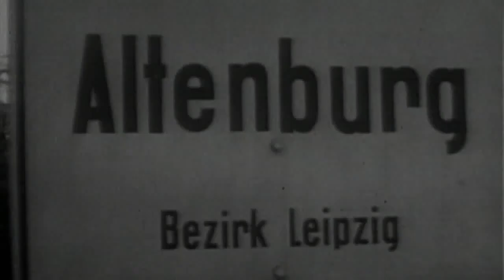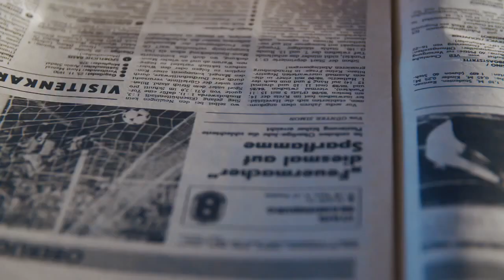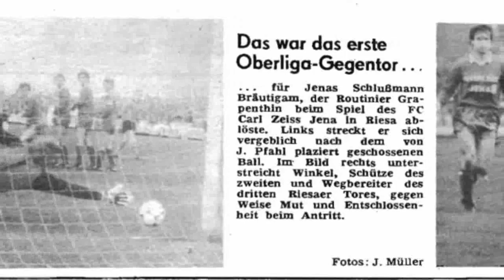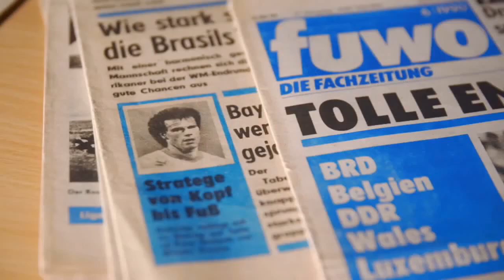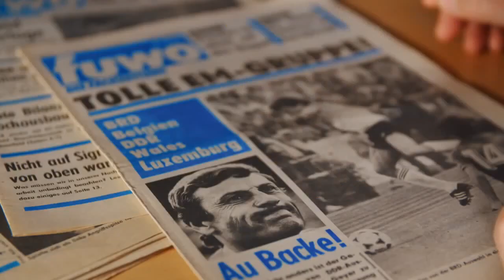Das bewegte Leben der Nummer Eins im DDR Auswahltor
In Altenburg - in der DDR eine Kreisstadt im Bezirk Leipzig - erlebt ein kleiner Junge 1969 das Spiel der Spiele und beschliesst, auch Fußballer zu werden. Sein großes Vorbild ist Sepp Maier. 20 Jahre später wird er ihn treffen - da ist Perry Bräutigam schon die Nr.  1 im DDR-Auswahltor.